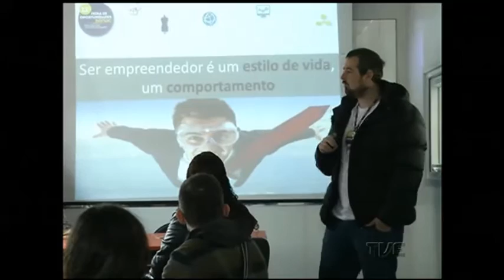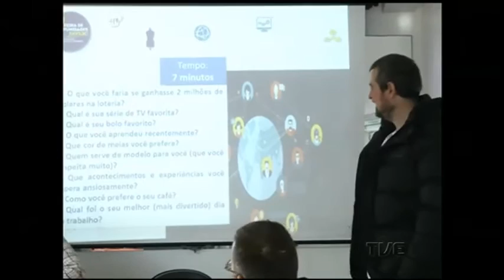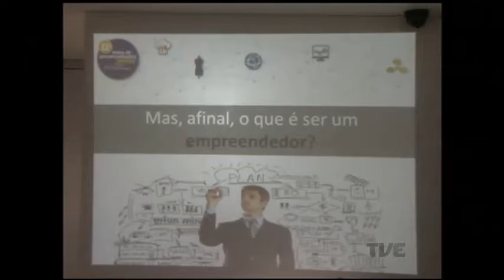Feira de oportunidades Senac leva oficinas gratuitas de qualificação profissional ao shopping Total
Nestes tempos em que a taxa de desemprego só aumenta, melhorar sua qualificação profissional pode fazer a diferença na hora de disputar uma vaga ou abrir seu próprio negócio. E foi pensando nisso que a feira de oportunidades do Senac instalou sua unidade móvel no Shopping Total, em Porto Alegre, para oferecer oficinas gratuitas de qualificação profissional e empreendedorismo.